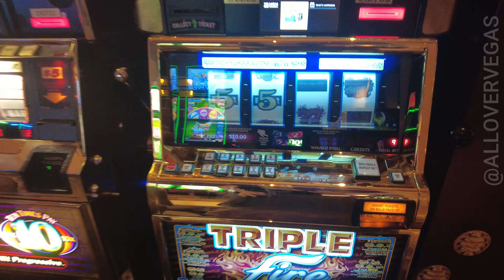MGM GRAND MAY 16 Las Vegas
MGM Grand is a luxury hotel and casino located on the Las Vegas Strip in Paradise, Nevada. It is one of the largest hotels in the world by number of rooms, with over 6,800 rooms. The hotel was opened in 1993 and has undergone several expansions and renovations since then.

The MGM Grand features a large casino with over 170,000 square feet of gaming space, as well as numerous restaurants, bars, and entertainment venues. The hotel is also home to the MGM Grand Garden Arena, a multi-purpose arena that has hosted many major concerts and sporting events.

In addition to its casino and entertainment offerings, the MGM Grand also has a number of amenities for guests, including multiple pools, a spa and fitness center, and a variety of shops and boutiques. The hotel is also known for its signature attractions, such as the MGM Grand's Lion Habitat and the CSI: The Experience exhibit.

Overall, the MGM Grand is a popular destination for visitors to Las Vegas, offering a wide range of amenities and entertainment options